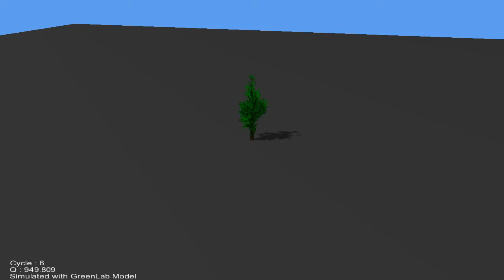[Digiplante] Cyprus Growth